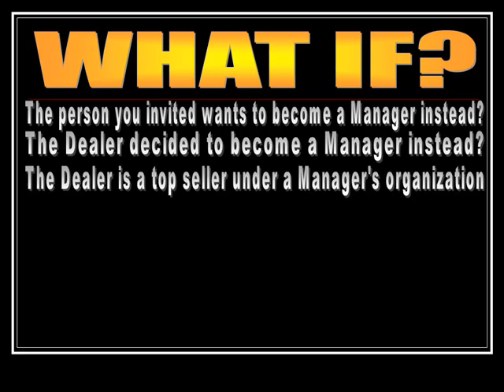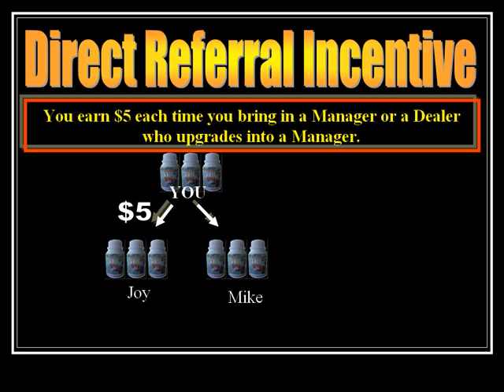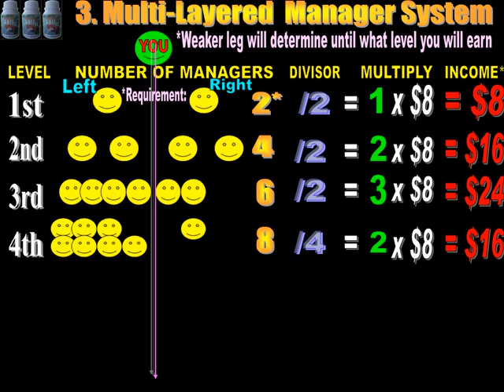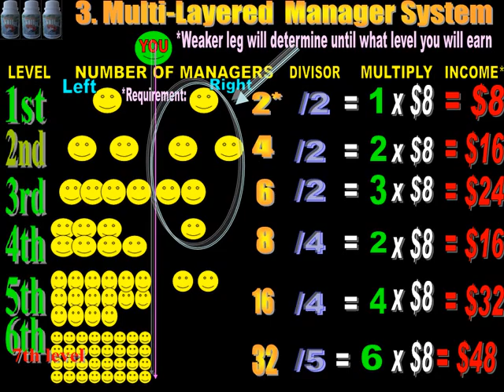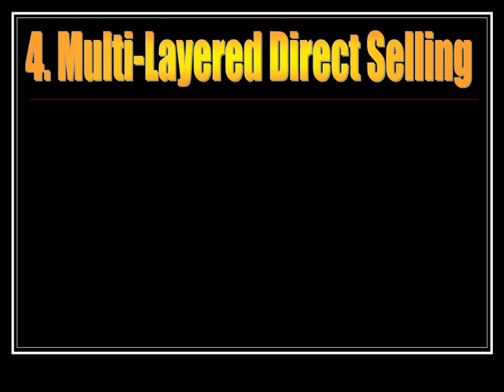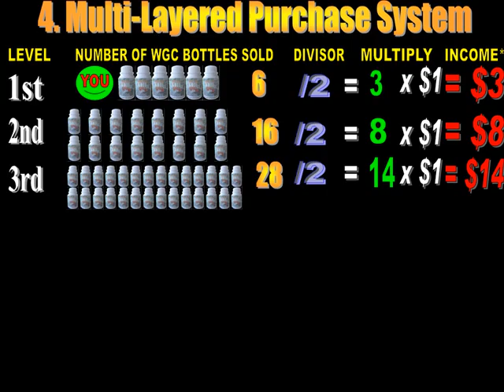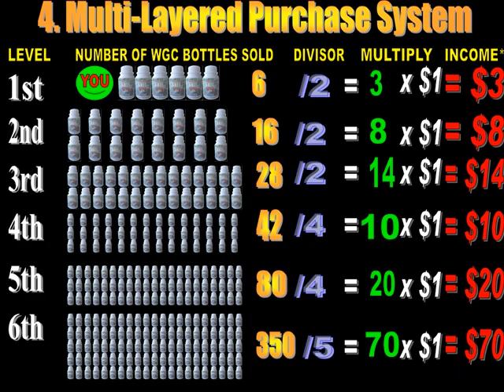complan2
complan part 2